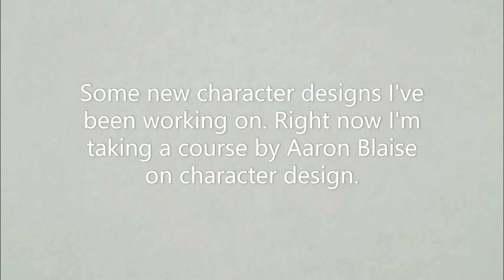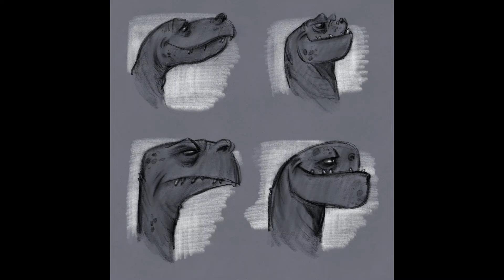Character Designs Sept 2022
Some new work on character design.  I'm currently learning techniques and skills from Aaron Blaise.